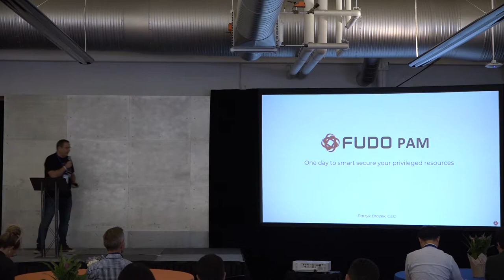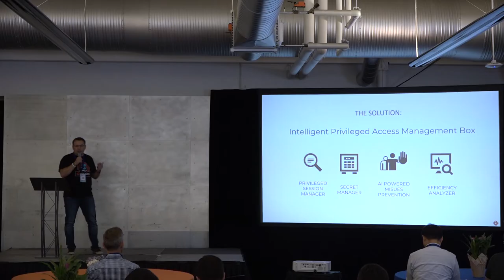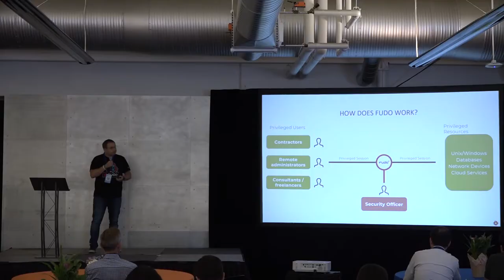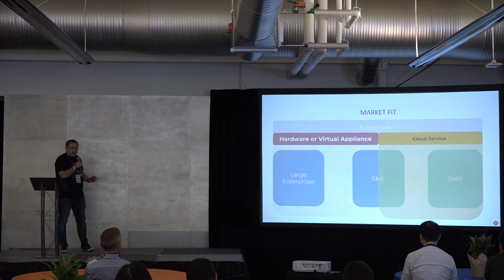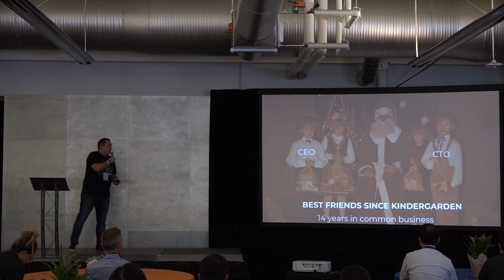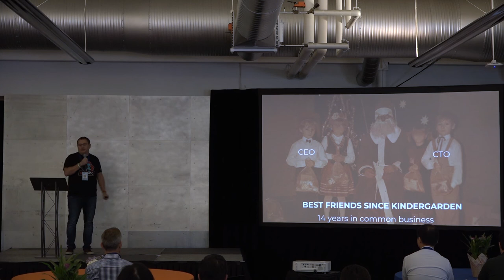Fudo | Startup Europe Comes To Silicon Valley SEC2SV 2018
Patryk Brozek, Founder & CEO, Fudo – Poland

Wheel Systems is a vendor of innovative IT security solutions. They specialize in privileged access management, user authentication and authorization and SSL/TLS encrypted traffic inspection. Their products combine strong security with a user friendly interface which ensures seamless deployment and convenient maintenance.

Startup Europe Comes to Silicon Valley (SEC2SV) brings together the most relevant founders, professionals, and policy-makers from the EU entrepreneurial ecosystem and Silicon Valley in engaging meetings and workshops with the goal of forging meaningful long term relationships.

Since 2015, SEC2SV has showcased 61 scaleups, hosted 20+ workshops with top policymakers and engaged thousands of people at its European Innovation Day conference.

SEC2SV 2018 provides a week-long program of high-level activities organized around the European Innovation Day conference on Sep 11th.

Workshops, investor/corporate visits, meetings with the Entrepreneurship Sounding Board, one Policy Hackathon, one Investor Summit, 6 Evening Receptions complete the 2018 program that benefits from the attendance of a large EU Delegation, led by Miguel Arias Cañete, EU Commissioner  for Climate Action & Energy and including senior EC officials, EU MEP’s, State Secretaries, and industry and innovation leaders from Europe.

The participation in the program is by invitation only and restricted to high level policy makers, senior corporate executives and investors, beyond a selection of the most promising 15 EU scaleups.